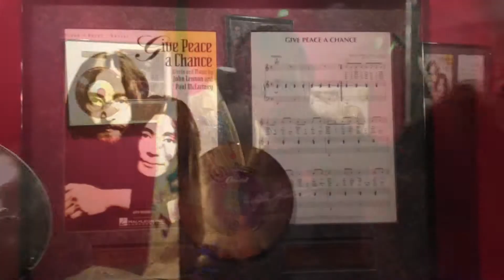Disneyland 1st day